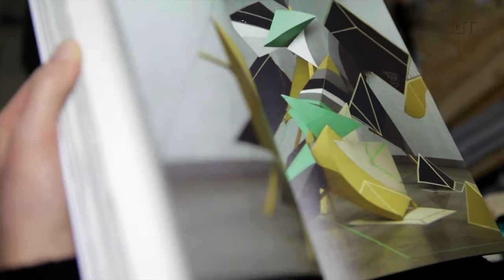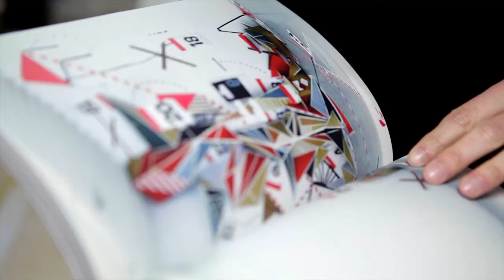Inspiration des Tages 5: Clemens Behr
Diesmal geht es ans Geschenke verteilen. Krissi und shawnproductions haben dem Künstler Clemens Behr einfach den Geschenkkarton ohne Inhalt mitgebracht und lassen sich erklären, was er daraus alles zaubern könnte.